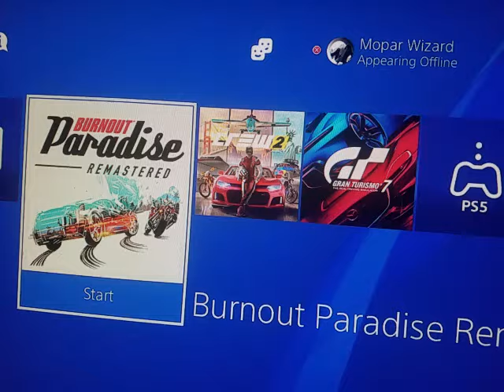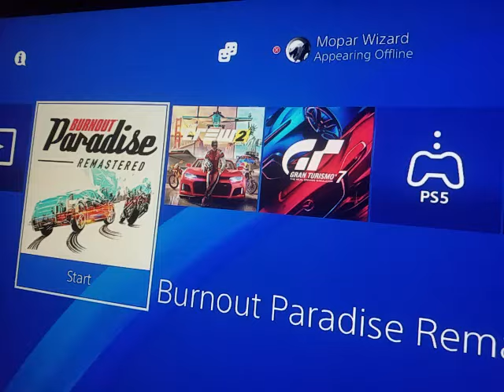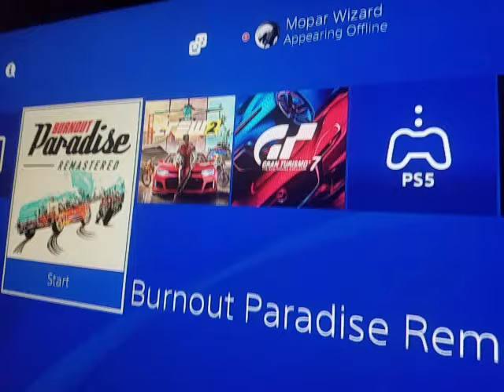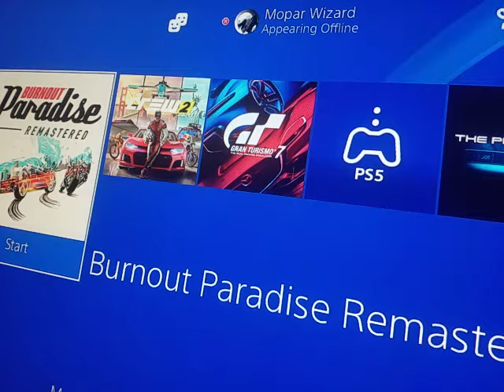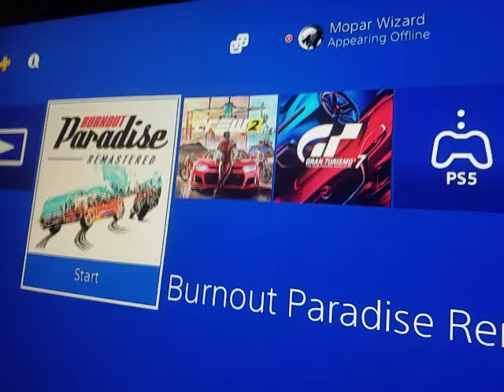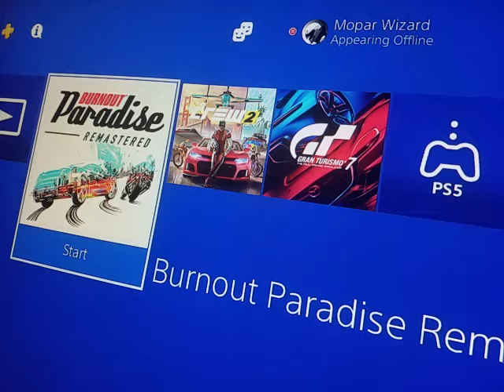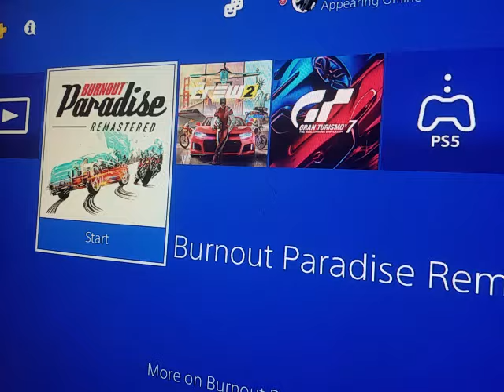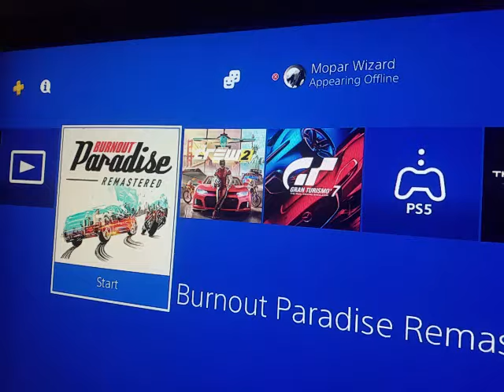PlayStation Doesn't Care About New Players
Between quite literally lying about the free online weekend that should have always been free to the 30th Anniversary solely being about getting every penny out of their core fanbase and far too many things in between it just gets more and more clearer that Sony and Playstation are taking advantage of everyone and making it as unappealing as possible for potential new players